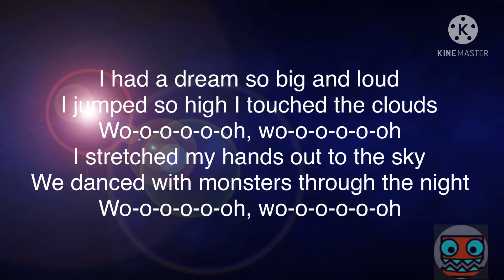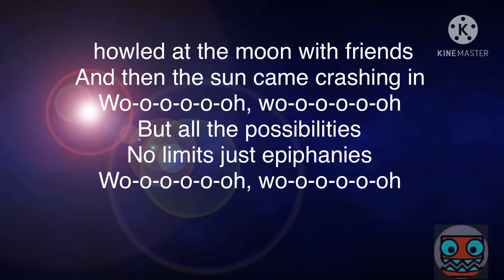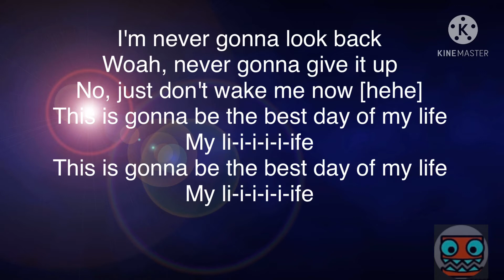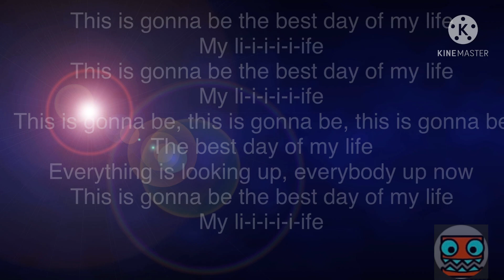Best day of my life V2